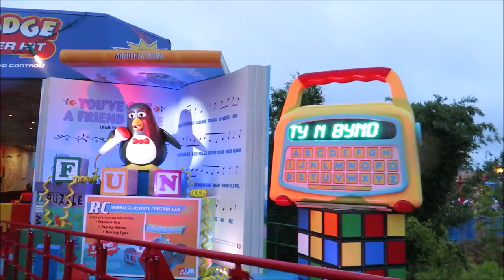Slinky Dog Dash POV Backrow!!!!! Sunset Full ride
Disney's Slinky Dog Dash roller coaster POV back row during sunset on June 29th Toy Story Land soft opening

PagingMrMorrow